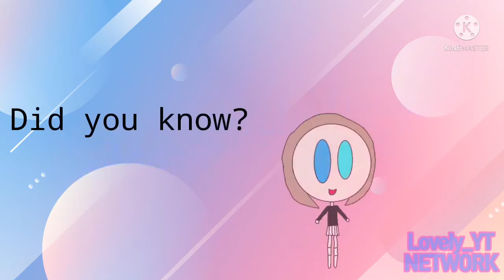Lovely_YT Network Continuity (Thursday 5th August 2021)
Note: FAKE!
Credit to Decode Entertainment, Halifax Film, Silver Films, TVO Kids and France 3